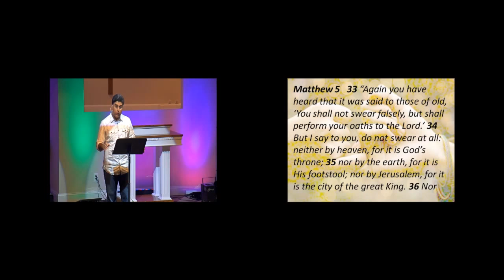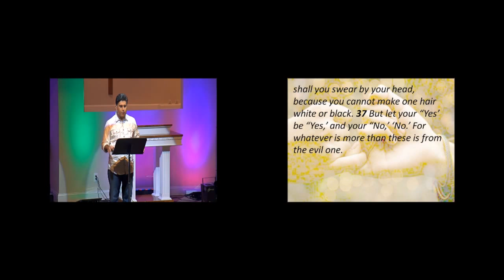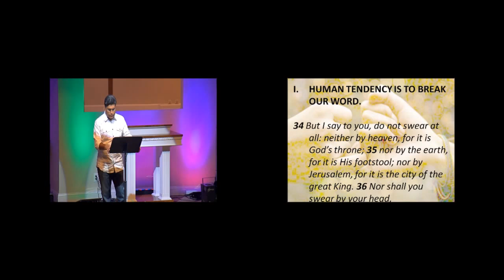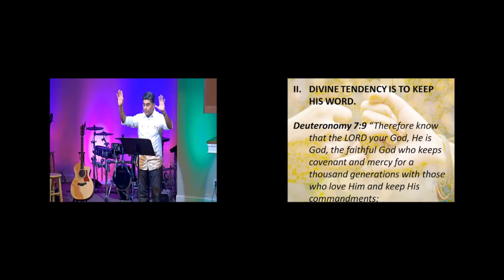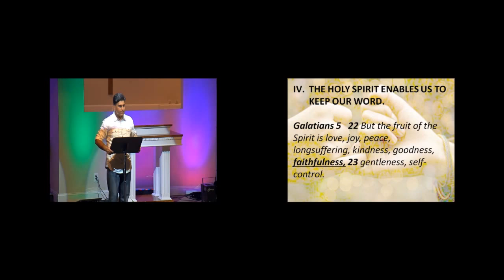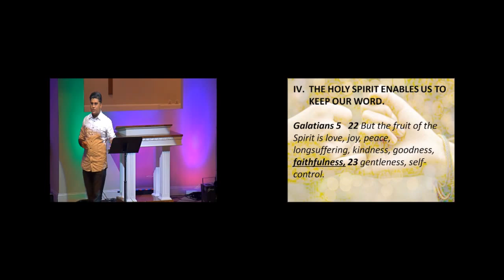Keeping Your Word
In the Sermon on the Mount Jesus is talking about vows and oaths.  He chastises the people for misusing and abusing vows in the name of God.  He commands them to “let your yes be yes and no, no”  The purpose of this antithesis is to remind us to be forthright, truthful, and honest when we make promises.